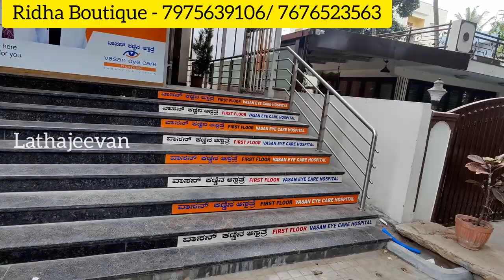Bangalore Yelahanka Designer Blouse Stitching | Maggam work blouse designs |Aari work blouse designs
In this video, we showcase some of the most stunning Maggam work blouse designs and Aari work blouse designs that are sure to make you stand out in any occasion.
Our expert designers from Bangalore Yelahanka have carefully curated these designs to cater to the tastes of modern women who seek unique and stylish blouse patterns. Whether you're looking for a classic traditional look or a modern contemporary vibe, we've got you covered.
So sit back, relax, and enjoy our step-by-step tutorials on how to stitch these beautiful blouses. We also provide tips and tricks to make your stitching experience easy and hassle-free.
Thank you for choosing us as your go-to destination for designer blouse stitching. Happy stitching!

Shop Address:
Ridha boutique
# 1265, SMLP Arcade, 2nd floor,
major Sandeep Unnikrishnan road,
Yelahanka new town, Bengaluru 560064